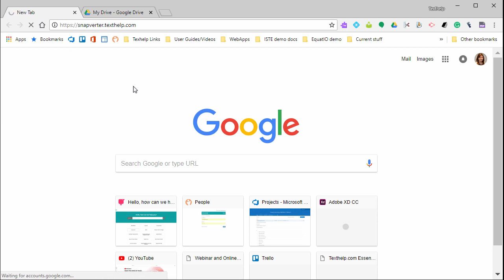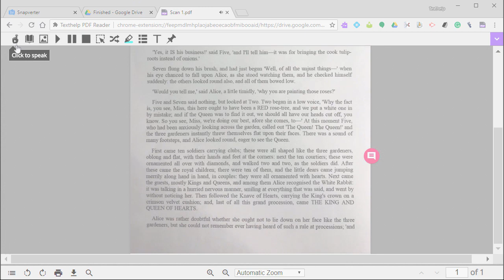Read&Write for Google Chrome™ - Using Snapverter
This video demonstrates how to use the Snapverter Chrome app to create accessible content in Google Drive.